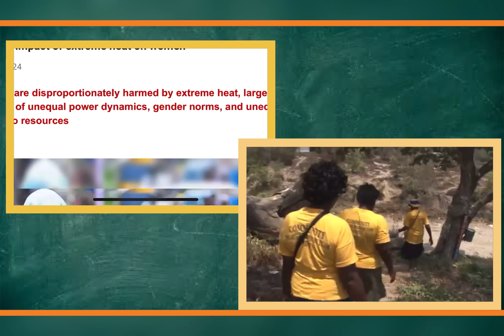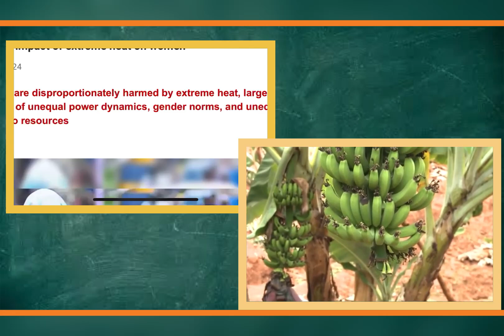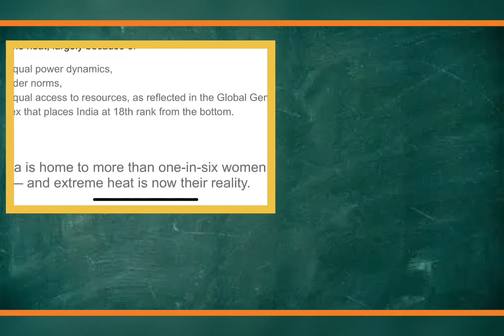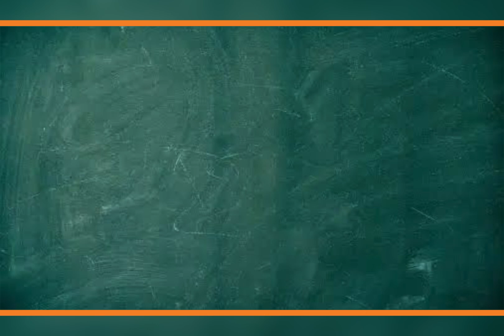Climate change impacts on women | जलवायु परिवर्तन से महिलाएँ ही ज़्यादा प्रभावित क्यों हो रहीं ?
DEFINITION of climate_change

From the United Nations -

Climate change refers :

to long-term shifts in temperatures and weather patterns. These shifts may be natural, but since the 1800s, human activities have been the main driver of climate change, primarily due to the burning of fossil fuels (like coal, oil, and gas), which produces heat-trapping gases.

HOW CLAIMATE CHANGE EFFECTS WOMANEN ?

1 According to a UN estimate, women make up about 80% of those displaced due to climate change. Gender-based violence: Violence against women is made worse by the climate catastrophe.

2 The likelihood of sexual exploitation, early marriage, and forced marriage increases for women and girls as a result of climate change.

3 Health:
Women often bear the brunt of climate-related health risks due to their roles as primary caregivers and their biological susceptibility. They may face increased health challenges from heatwaves, extreme weather events, and the spread of vector-borne diseases such as malaria and dengue fever.

Pregnant women and new mothers are particularly vulnerable, facing risks of malnutrition, complications during childbirth, and limited access to maternal healthcare services in the aftermath of climate disasters.

4 Livelihoods and Income:

Women, especially in rural areas of developing countries, are disproportionately dependent on climate-sensitive sectors such as agriculture and forestry for their livelihoods.
Climate change-induced factors like unpredictable weather patterns, droughts, floods, and soil degradation can disrupt agricultural productivity, leading to loss of income and food insecurity for women farmers.
Additionally, women are often employed in informal and low-paying jobs, which offer little job security and are highly susceptible to climate-related disruptions.

5 Water and Sanitation:
Women and girls are often responsible for water collection and management within households, particularly in rural areas. Climate change-induced water scarcity and contamination can increase the time and effort required for water fetching, limiting women's opportunities for education, income generation, and community participation.
Moreover, inadequate access to clean water and sanitation facilities disproportionately affects women's health and hygiene, leading to higher rates of waterborne diseases and maternal mortality.